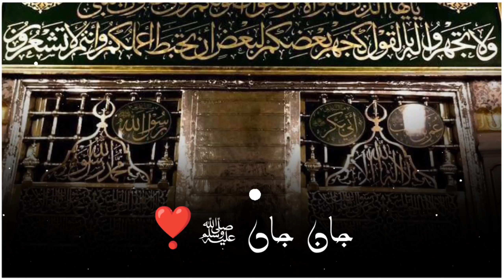Mustafa E Zaat Yakta Aap Hain | Safina E Bakhshish | Track#03 | Sabir Raza Surat Status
For Latest Update:

Kalam e Huzoor Taajush Shariah
Sayyad kaifi ali Razavi

Hamid Raza Whatsapp Status, Ala Hazrat Naat Status, Alaa Hazrat Naate Pak, Aala Hazrat Kalam, Kalam e Aala Hazrat Status, Aala Hazrat Whatsapp Status 2022, tajusharlya whatsapp status, tajushariya new naat status 2022, Ala Hazrat